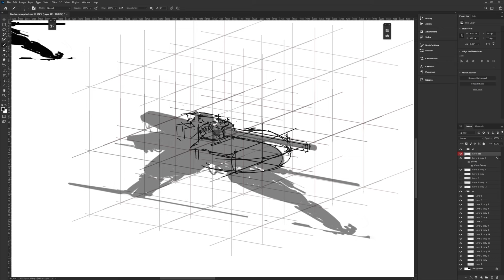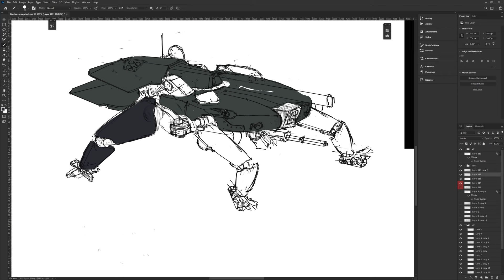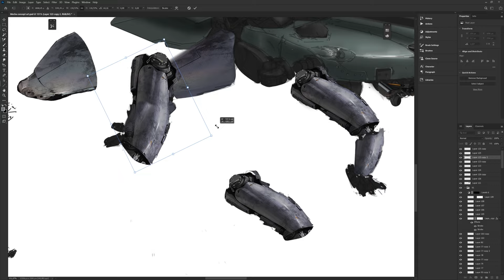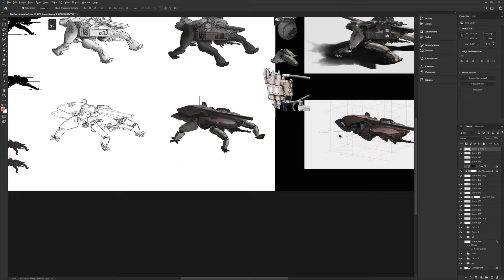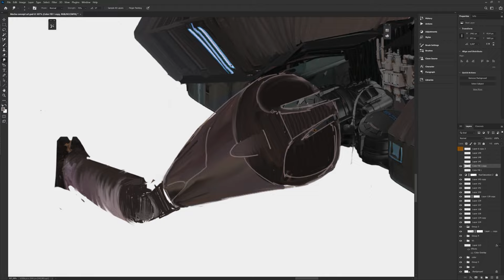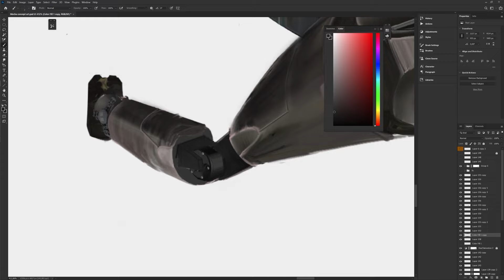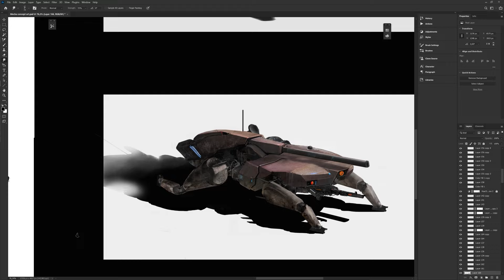Mecha "A.R.T. Titan" Sci-fi Concept Art Process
Meet the "A.R.T. Titan" Mecha - the central piece of cinematic project. This powerful mecha is here to make a statement and showcase the epitome of Future world military might.

Let's dive into some key features of this mecha:

Massive Hull: The ART Titan has a massive and sturdy hull made of reinforced metal and composite materials. It is tall and wide to accommodate a powerful artillery system and equipment.

Mobility: The robot is equipped with a tracked travel system that provides stability and maneuverability on various types of terrain. It is capable of overcoming difficult obstacles and moving over rough terrain.

Defense mechanisms: The robot has built-in defense systems against enemy missiles and projectiles. For example, it can deploy a heavy shield to repel attacking missiles.

The overall design of the ART-Titan should reflect its strength, power, and danger, as well as the modern technology that makes it an effective tool in the fight against evil and ensures its usefulness in the hands of good fighters.

The creative journey behind this masterpiece took about 10-15 hours of hard work and dedication, and I excited to share it with you on YouTube.